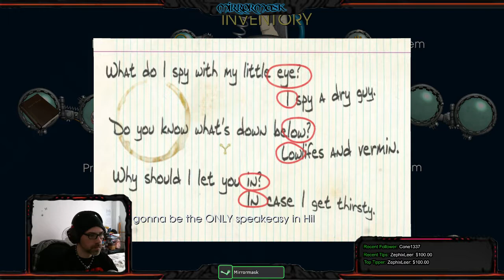3/2/15 Livestream - 3 / 21 beam.pro/mirrormasktv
My Gear
Winter gloves
Summer gloves
Street Helmet
ADV Helmet
Scorpion ADV Helmet
Summer Jacket
ADV Jacket
ADV Pants
Helmet Bluetooth
Helmet Cam
Helmet Cam Case
Helmet Cam Mount
Helmet Mic
Body Armor
XT225 Rear Rack
Rear Top Case
XT225 Handlebar Riser
Handle Bar USB Charger
Over Glasses Sunglasses
Dual Lock Tape
Folding Mirrors